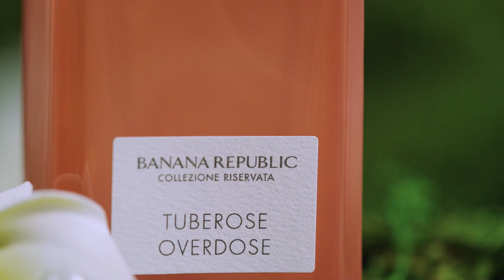Tuberose Overdose BANANA REPUBLIC